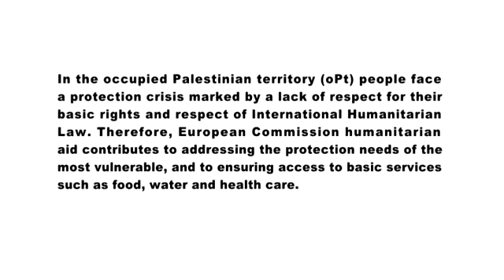ECHO@20: Bara' Al Wehaidi, ECHO beneficiary in the Gaza strip, Occupied Palestinian Territory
"I thank them a lot, the EU and Handicap :  they offered physiotherapy, speaking and mental treatment to my daughter. I hope they continue to provide programmes like these to  my daughter and other children with disabilities."